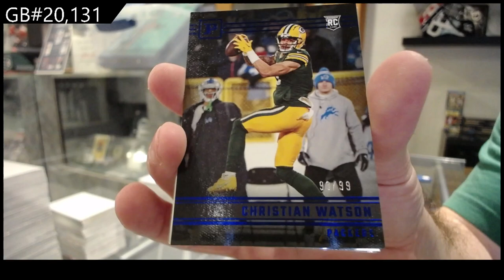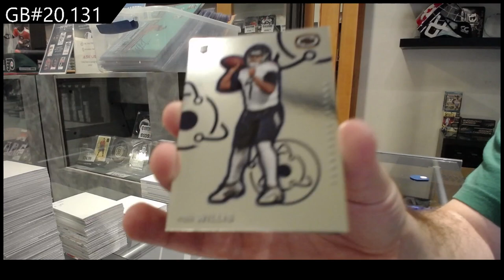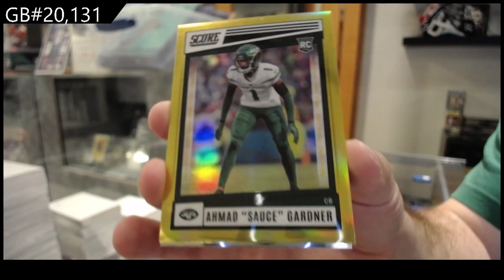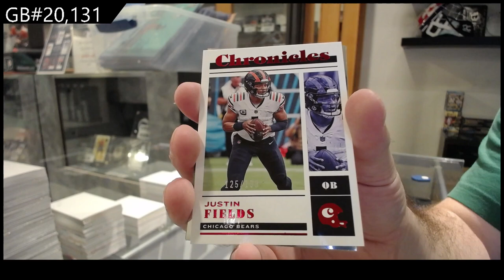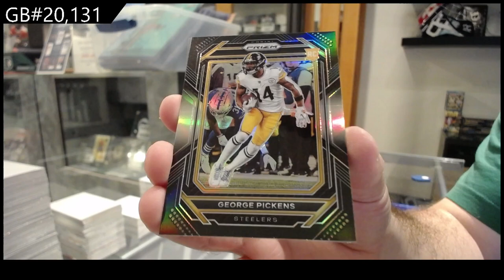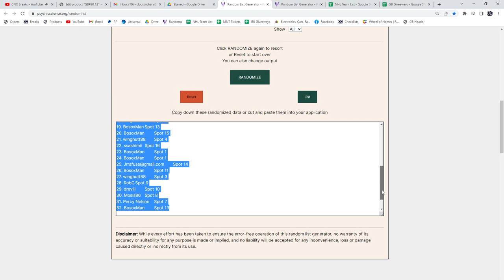2022 Panini Chronicles Hobby Football Box Break - C&C GB #20,131